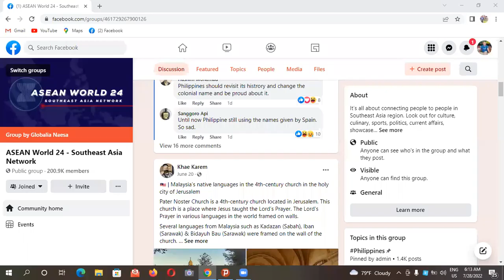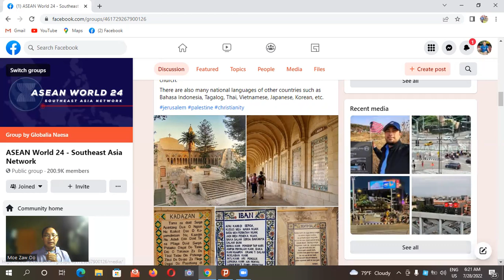Additional study for SE Asia...